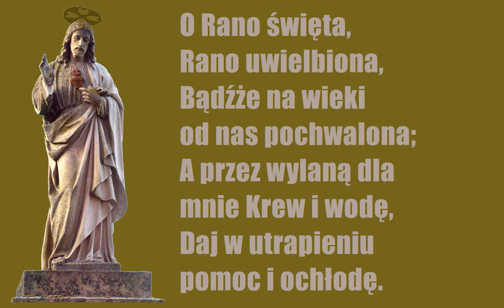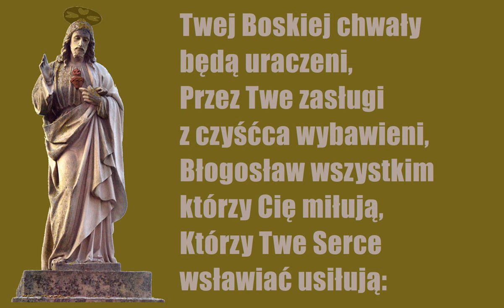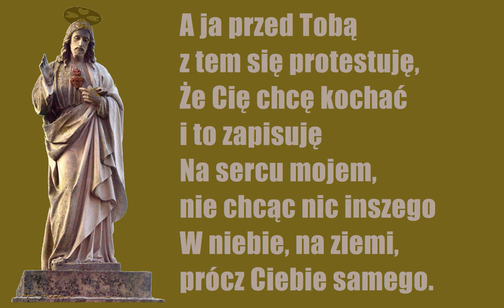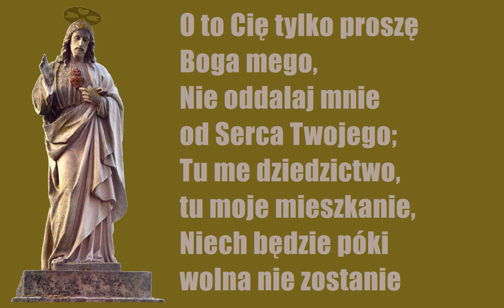Witaj Krynico dobra wszelakiego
Pieśń o Najświętszym Sercu Pana Jezusa